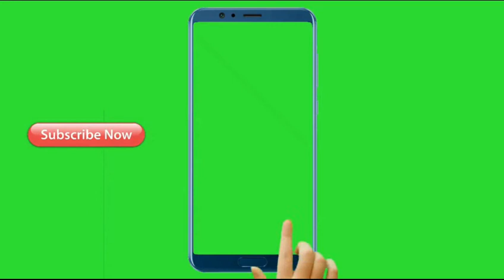Xog ku saabsan liiska shaqsiyaadka ugu cad cad in loo magacaabo RW Somalia ee horyaalla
WARBIXIN-tan, waxan ku eegaynaa  5-ta xubnood ee safka hore kaga jira Liiska kala xulashada qofka noqonaya R/wasaaraha cusub, horyaalana Madaxweyne Farmaajo, Sidaas oo kale waxaa jira xubno kale oo 4 ah oo iyana ku jira liiska dambe, laakiin saameyntoodu ay hooseyso.

Farah Abdulkadir Mohamed ayaa soo jeedinaya